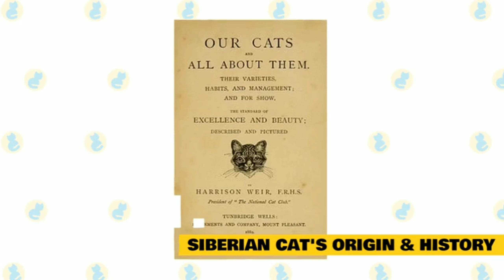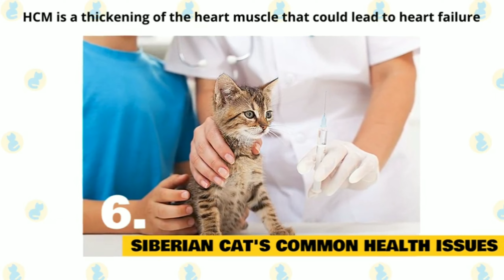Did you know this about SIBERIAN CATS.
Siberian cats also called Forest cats, Siberian cats are a medium to large semi-longhair breed with males ranging from 15 to 20 pounds and females only slightly smaller. They are strong, alert, and adventurous with lustrous coats and round, curious eyes.
Watch this video to know more about these amazing cats.

This video is from creative commons.